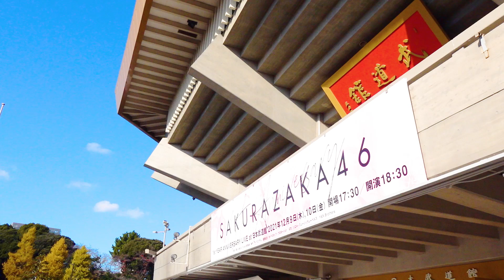櫻坂46 1st Blu-ray & DVD『1st YEAR ANNIVERSARY LIVE ～with Graduation Ceremony～』完全生産限定盤・特典映像 予告編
▼- Blu-ray & DVD Package -

櫻坂46 1st Blu-ray & DVD
『1st YEAR ANNIVERSARY LIVE ～with Graduation Ceremony～』
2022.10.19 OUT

‹Blu-ray›
Blu-ray 2枚組 / SRXL-375～376 / ￥10,000(tax in)
‹DVD›
DVD 2枚組 / SRBL-2066～2067 / ￥8,000(tax in)
三方背BOX仕様・豪華フォトブックレット付き
ポストカードセット6枚1セット封入（全46種を6枚ずつ8セットのうち１セット）

‹Disc1›
Overture
BAN
美しきNervous
半信半疑
それが愛なのね
偶然の答え
ブルームーンキス
思ったよりも寂しくない
Microscope
On my way
ソニア
無言の宇宙
ジャマイカビール
Dead end
なぜ　恋をして来なかったんだろう？
Buddies
Nobody's fault
流れ弾

守屋茜・渡辺梨加 Message
ここにない足跡 / 青空とMARRY
青空が違う / 青空とMARRY
櫻坂の詩

‹Disc2›
Behind the scenes of 1st YEAR ANNIVERSARY LIVE
Bonus Tracks - Day1 -
Plastic regret
最終の地下鉄に乗って
君と僕と洗濯物

【通常盤】
‹Blu-ray›
Blu-ray 1枚 / SRXL-377 / ￥7,200(tax in)
‹DVD›
DVD 1枚 / SRBL-2068 / ￥5,200(tax in)

※収録内容は完全生産限定盤の‹Disc1›と同内容

■1st Album『As you know? (Complete Edition) 』Download & Streaming